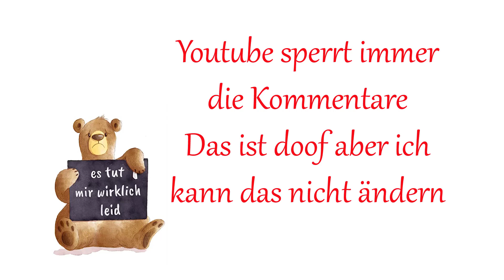Tut mir leid